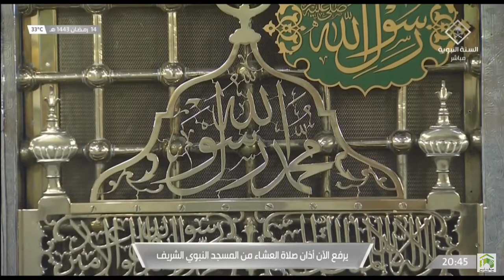15th Ramadan 1443 Madinah ‘Isha Adhan Muadhin Abdullah Bin Hattab Al Hunaini